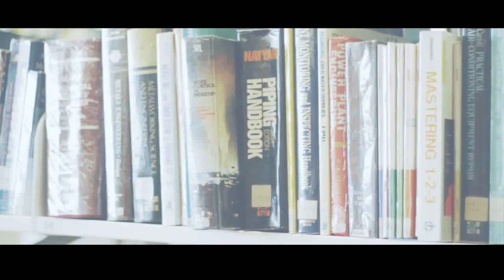The Vertebrae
Shortfilm Project by Sarawak Energy, Corporate Shared Services Team for 2015 Leadership Conference.
Produced by Hunt2womotion